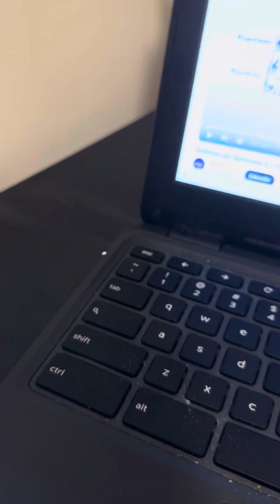Gretchen am Spinnrade